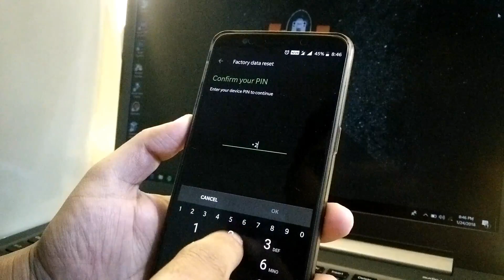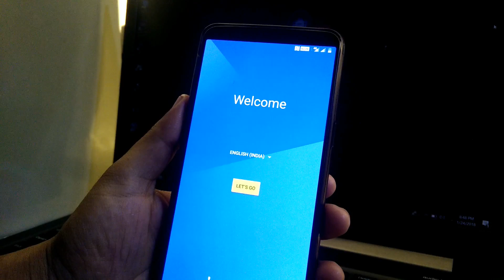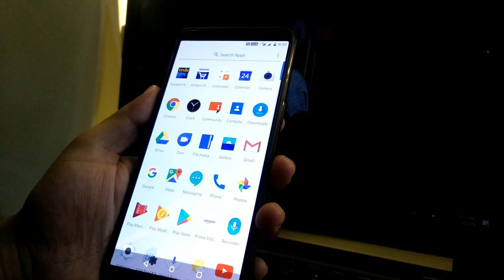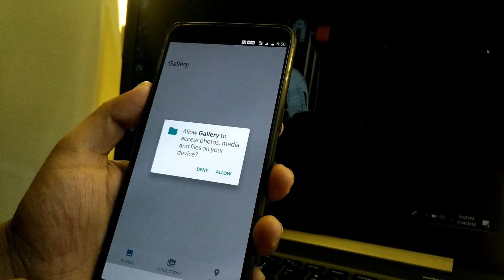OnePlus 5T | Factory reset | Wipe System | Without loosing data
How to Wipe Data and factory Reset OnePlus 5T or any OnePlus device easily without loosing the data...